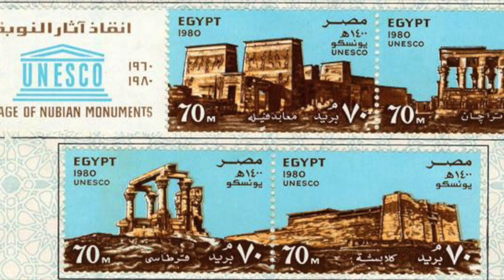Kertassi Temple Kiosk of Qertassi Chapel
This Chapel was erected on a rocky plateau overlooking the Nile, about 40 km south of the Aswan Dam, close to the Temple of Beit El Wali and the Temple of Kalabsha. It dates back to the Greco-Roman era and is considered one of the most beautiful chapels in Lake Nasser, despite its total area of ​​25 square feet.

The Kiosk of Qertassi has been moved to New Kalabsha to avoid the rising waters of Lake Nasser caused by the construction of the Aswan High Dam.

The Egyptian Antiquities Authority saved this shrine by moving its parts in 1963 and reconstructing it to the southeast of Kalabsha Temple. It was erected at the entrance of a road that leads to an old sandstone quarry. It was built of sandstone, and it consists of one square room surrounded by four columns with the form of the papyrus, and a curtain wall connects between the columns.

The main entrance to it is located to the north and is decorated with two columns. There is also a small entrance to the western side. On both sides of the gate of the Chapel there are two square columns and crowns on top of them in the form of Hathor's head. She has the face of a human and the ears of a cow, Hathor was an expression of love, music and beauty. These Hathor Columns face the north side, and there are ceiling connecting the columns.

Only a small part remained of the Chapel inscriptions on the northwest column, which represents one of the Ptolemaic kings. It was used to place Isis's boat when moving from her temple on the island of Philae to the temples of Lake Nasser. This temple was 30 km to the south of the present day, where it was moved during the construction of the High Dam.